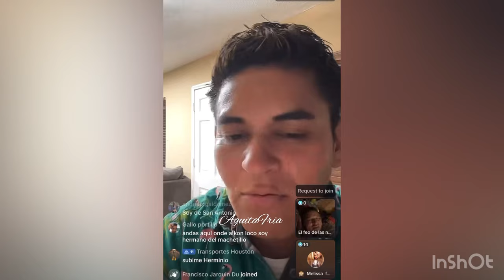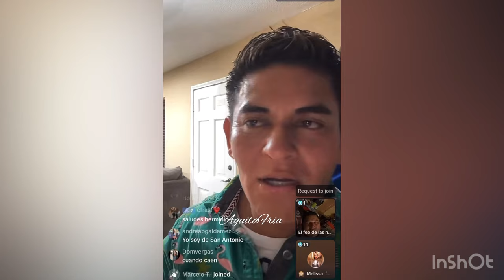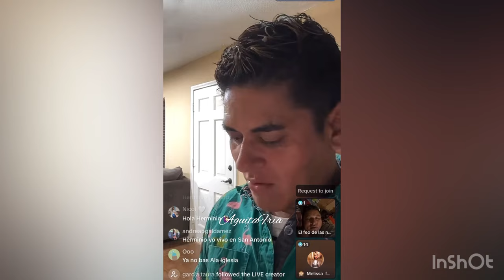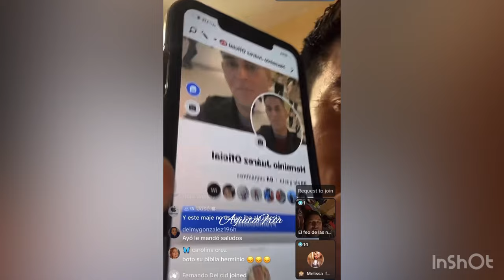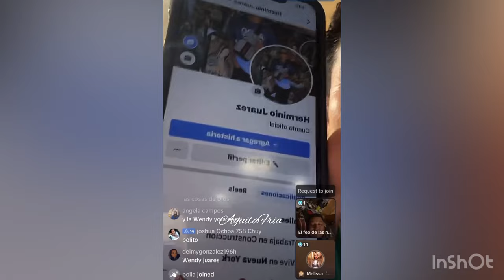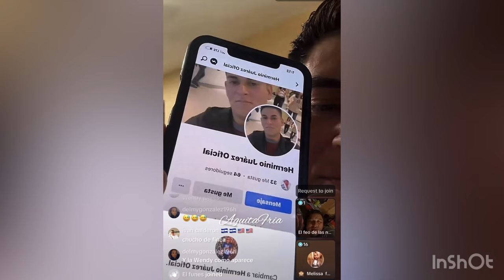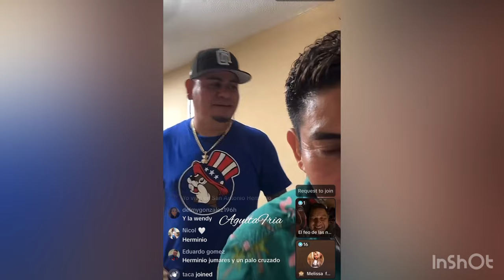Herminio Juárez deja la Iglesia y vuelve al mundo de los eventos , con botella en manos